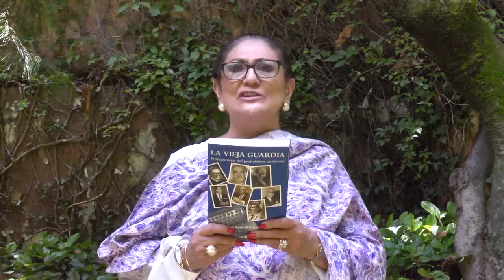La vieja guardia de José Luis Martínez / Atrévete a Leer con Lilia Arellano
MXN TELEVISIÓN  La vieja guardia de José Luis Martínez / Atrévete a Leer con Lilia Arellano